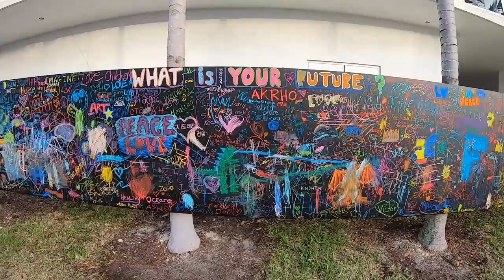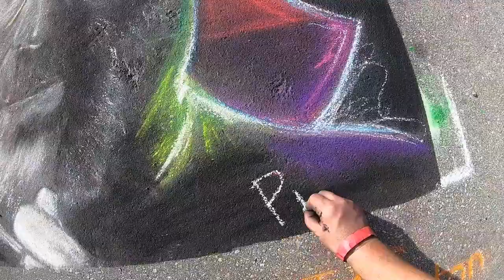How to create a Street Painting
I'm Jeff. I am a featured chalk artist at many of these chalk festivals around the country. This year I was invited to be a part of an event in Pompano Beach Florida. ArtLit 2020. The theme of the event was "Remembering the Past, Envisioning the Future". This is why I chose to do a portrait of Steve Jobs.

I edit with Adobe Creative Cloud Products Adobe Premiere Pro, Photoshop etc.